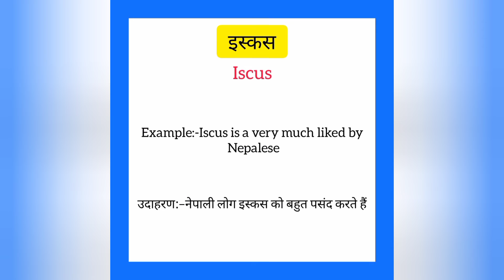Iscus ko english mein kya kahate hain | इस्कस को इंग्लिश में क्या कहते हैं | Iscus meaning in hindi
Iscus ko English me kya kahate hain
Iscus को इंग्लिश में क्या कहते है

इस्कस को इंग्लिश में Iscus कहते हैं
Iscus ko English mein Iscus kahate hain